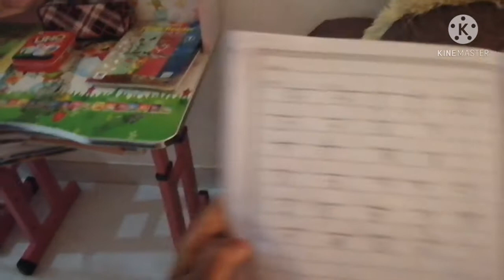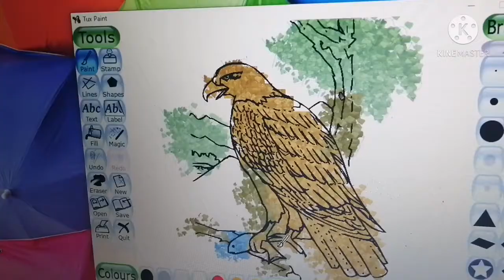Evening time routine vlog in tamil /😍kanyakumari spl palampori/ yellow pumpkin curry/snack in tamil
Hai friends
      In this video i am sharing about my evening time routine and evening time tea snack recipe also.

     ❤️ Bannana Palapori

     ❤️Yellow pumpkin curry

   🙏 Please support